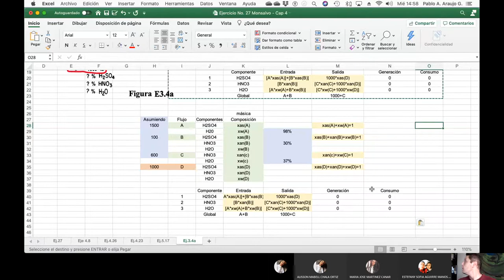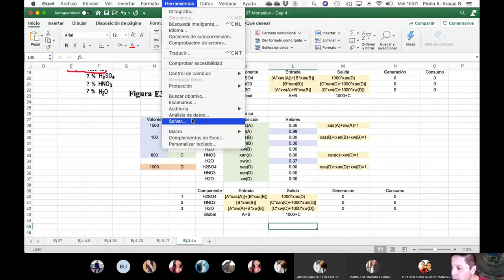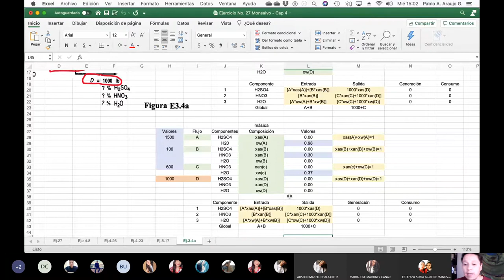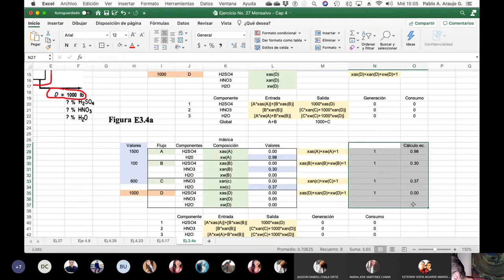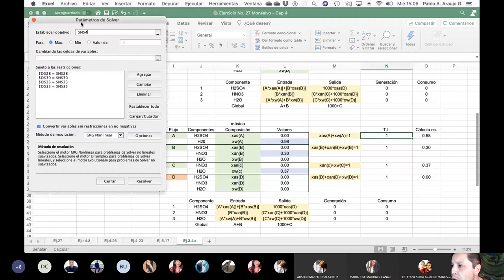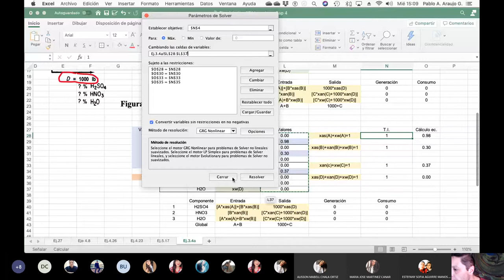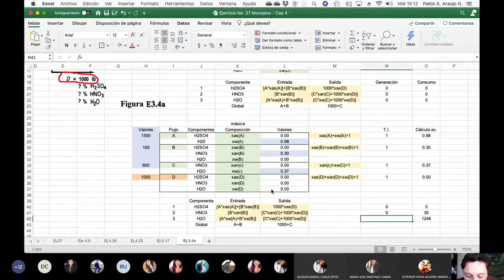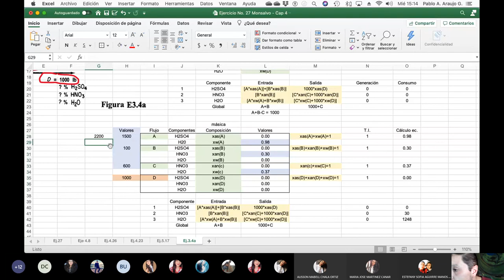02.09.2020.Parte1 - Cálculos Básicos 1 - Sistemas de ecuaciones en balances de materiales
Primera parte de la clase de cálculos básicos 1 donde se plantean sistemas de ecuaciones en problemas de balances de materiales.